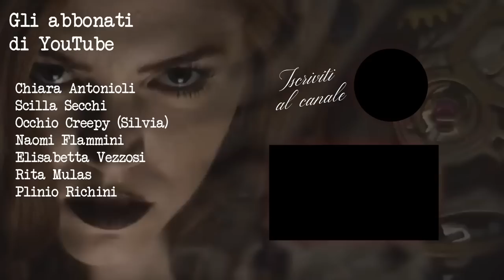JERRY BRUDOS: IL F3TlClSTA DELLE SCARPE | True Crime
Jerry era un serial killer molto particolare.
Una storia che non poteva mancare nei miei Twitch Crime!